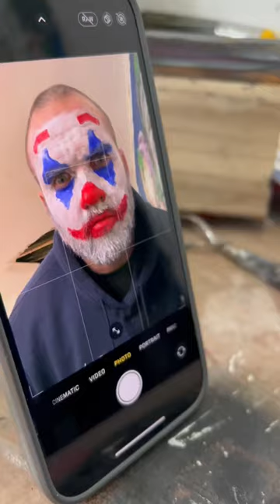Joker face painting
When the Artist becomes the Art! 2024 has gotten off to an absolute stormer working on a huge new piece for a new collector, I think you can guess the theme 💜💚

I kept this face on for the most of the day and I genuinely loved it. Driving around seeing people’s reactions was brilliant. It made a lot of people smile, which is what 2024 is all about for me, making people smile and spreading love ❤️